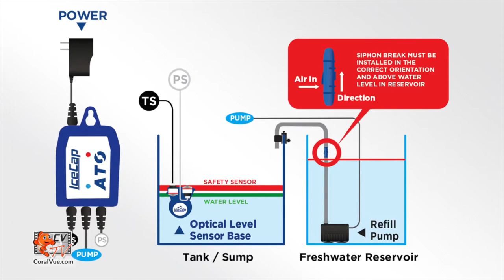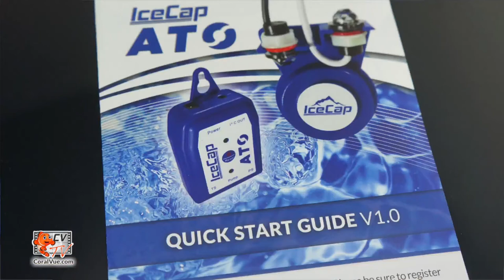IceCap Auto Top Off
for same day shipping and free delivery on qualifying products. Automatically top off your aquarium as it evaporates with the IceCap ATO.